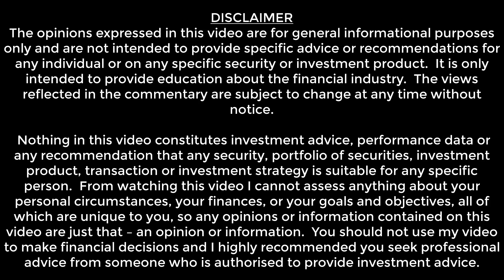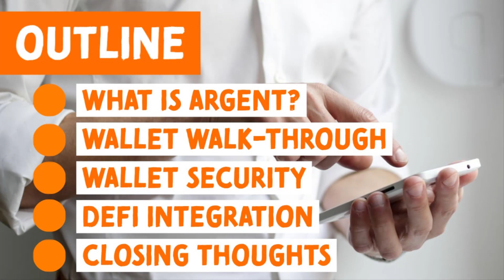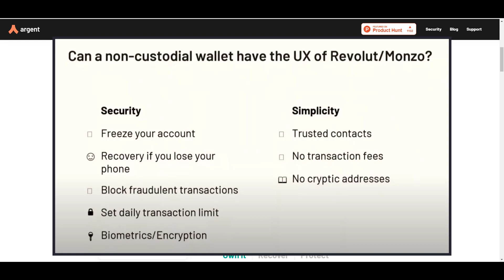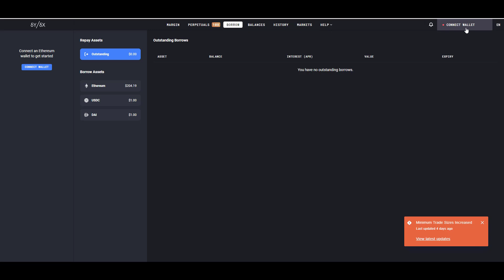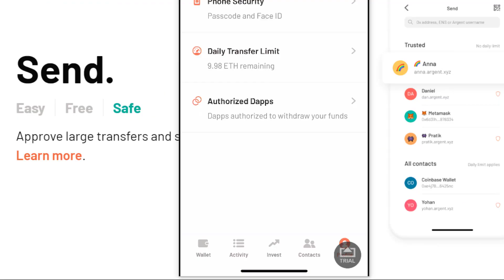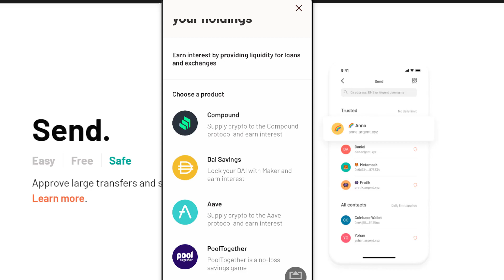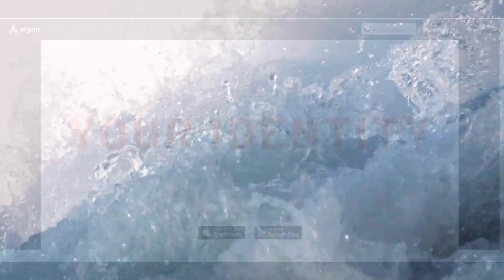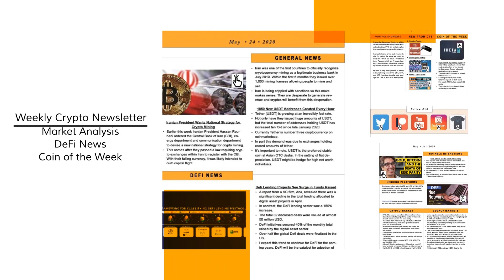Argent Wallet Review | Your Key to Ethereum DeFi | ETH Based DAPP Integration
⏲️⏲️⏲️TIME STAMP⏲️⏲️⏲️
What is Argent? [1:54]
Wallet Walk-Through [3:56]
Wallet Security [5:51]
Defi Integration [8:12]
Closing Thoughts [10:12]

 bitcoin ethereum decentralized finance fintech btc smart contract defi wallet